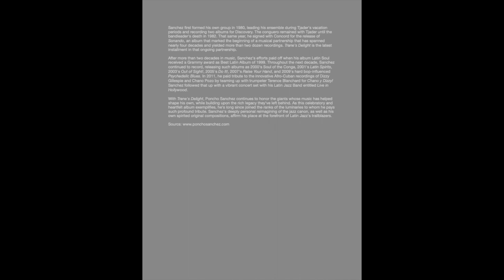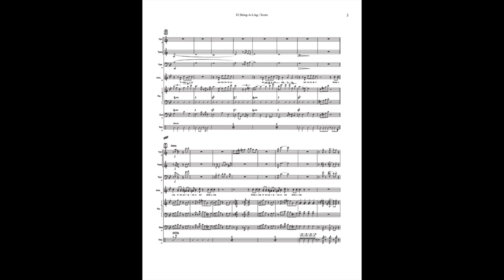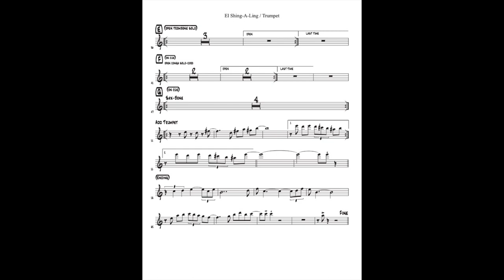El Shing-A-Ling - combo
Composer: Poncho Sanchez
Category: combo
Style: cha cha
Level: difficult
Solos: open
Ranges: trumpet - double G above staff, trombone - C above middle C
Instrumentation: combo (octet) trumpet, tenor, trombone, vocal, rhythm (4)